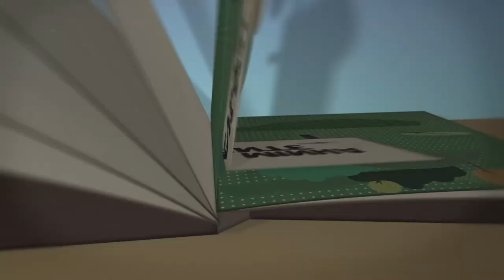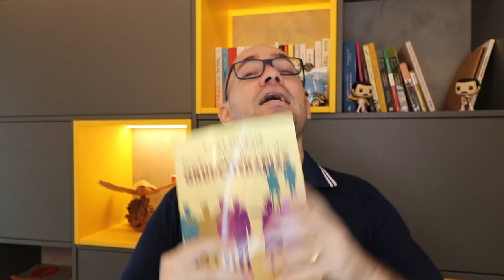Tem na minha estante #2 - Fundamentos das Grupoterapias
20 livros BÁSICOS (não substituem qualquer curso do Psicologia Nova viu! Livro é livro, preparação para concurso é preparação para concurso).

PSICOPATOLOGIA
Psicopatologia e Semiologia dos Transtornos Metais (3ª Edição) – Paulo Dalgalarrondo

TEORIAS E TÉCNICAS PSICOTERÁPICAS
Psicoterapias: Abordagens Atuais (3ª Edição) - Cordioli
Fundamentos Psicanalíticos: Teoria, Técnica e Clínica - Zimerman
Manual de Técnica Psicanalítica: Uma Re-Visão – Zimerman
Psiquiatria Psicodinâmica na Prática Clínica (5ª Edição) – Gabbard

TEORIAS DA PERSONALIDADE
Teorias da Personalidade (8ª Edição) - Feist

PSICOLOGIA DO DESENVOLVIMENTO
Desenvolvimento Humano (12ª Edição) – Papalia e Feldman

PSICOLOGIA ORGANIZACIONAL
Psicologia, Organizações e Trabalho no Brasil (2ª Edição) – Zaneli, Borges-Andrade e Bastos
Gestão de pessoas: O novo papel dos recursos humanos nas organizações (4ª Edição) – Chiavenato
Psicologia do Trabalho - Diane Krumm
O Trabalho e as Organizações: Atuações a Partir da Psicologia – Borges e Mourão

AVALIAÇÃO PSICOLÓGICA E PSICODIAGNÓSTICO
Psicodiagnóstico – Hutz, Trentini e Bandeira
O processo psicodiagnóstico e as técnicas projetivas – Occampo, Arzeno e Piccolo

PSICOLOGIA JURÍDICA
Psicologia Jurídica (10ª Edição) – Fiorelli e Mangini
Psicologia Jurídica: Perspectivas Teóricas e Processos de Intervenção – Sônia Rovinski
Fundamentos da Perícia Psicológica Forense (3ª Edição) – Sônia Rovinski

PSICOLOGIA DA EDUCAÇÃO
Psicologia da Educação – César Coll

PSICOLOGIA DE GRUPOS
Fundamentos Básicos das Grupoterapias – Zimerman

HISTÓRIA DA PSICOLOGIA
História da psicologia moderna – Schultz